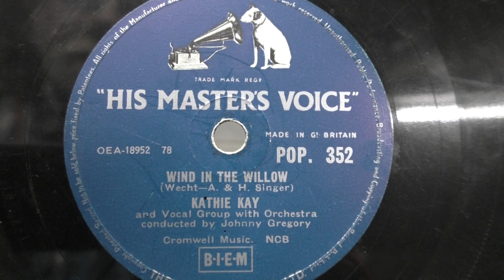Kathie Kay: Wind in the willow. (1957).